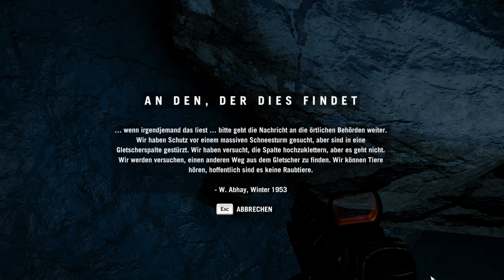Kleiner Kampfstachel| Far Cry4 #22[HD+]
Ohjaaa das wird mal wieder ne Folge in der ich mich echt erschrecke^^
►Gezeigter Inhalt:Das neue Spiel Far Cry 4,welches von Ubisoft veröffentlicht wurde und ihr hier kaufen könnt